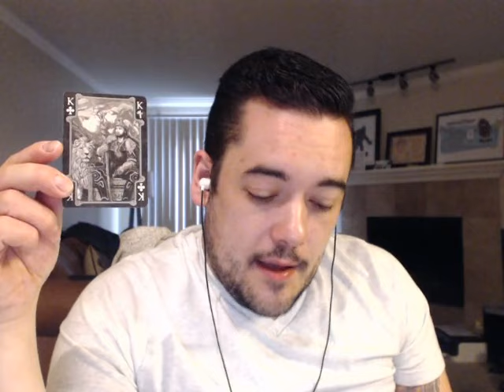Gemini Weekly Horoscope Reading May 1 2017